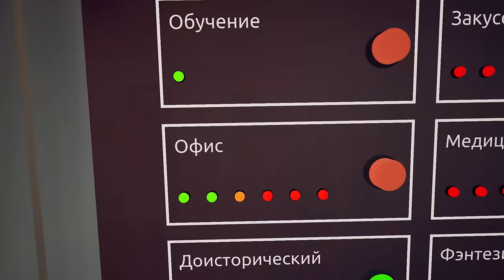ОЩУТИ VR ШЛЁП Slappy Board